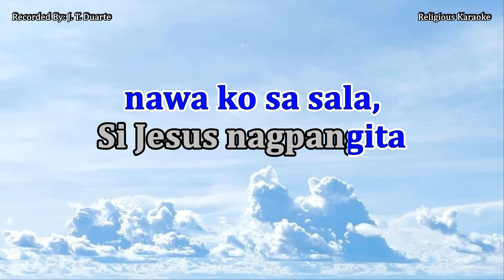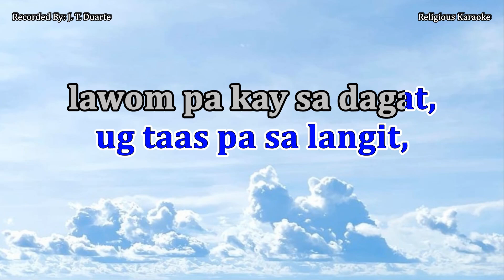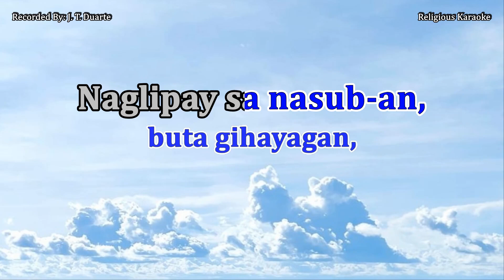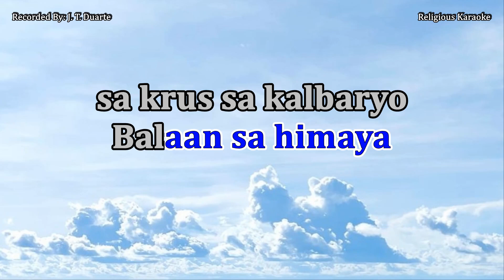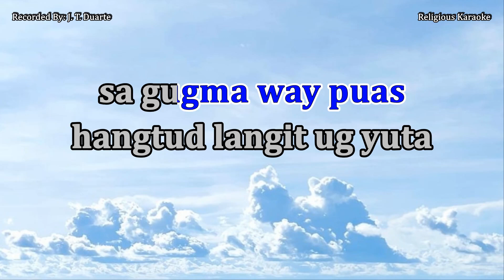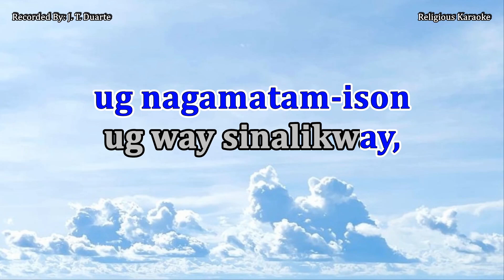Si Jesus Nagpangita - Key of G (Karaoke)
The Bisaya version of the hymn "Sweeter as the Years Go By".